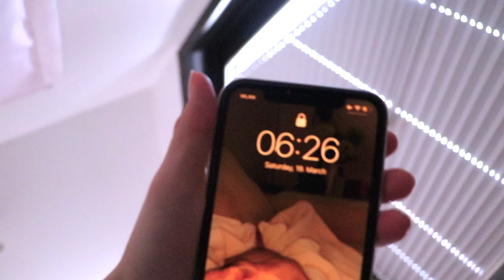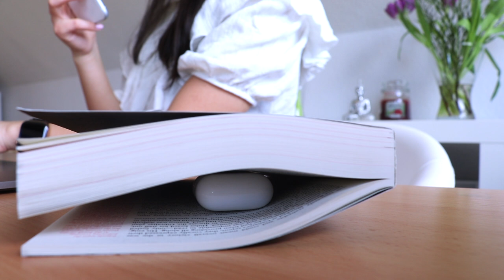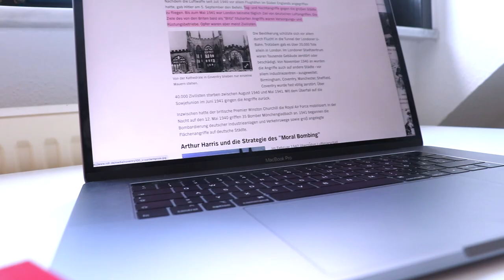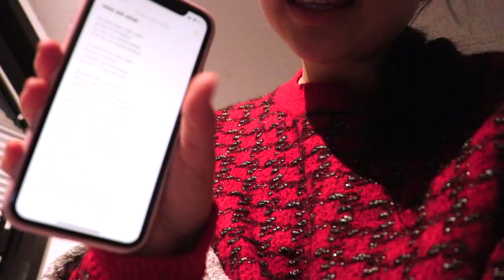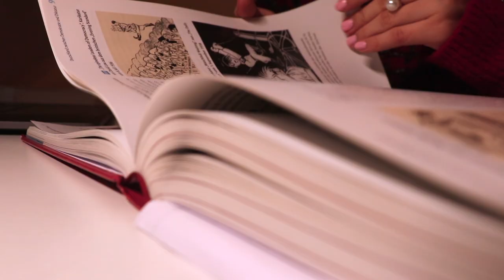GET PRODUCTIVE WITH ME | Wochenende Vlog | Life Update, Lernen, Gedichte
Finally gibt es wieder einen produktiven Vlog von mir!  Habt Spaß und schreibt was Nettes in die Kommentare🎉

PODCAST: Gut Genug - Lara Emily